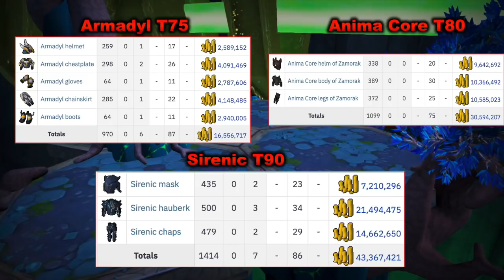10 Account Goals Before Bossing 2020 [RuneScape 3]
In this video I will be discussing 10 Account Goals Before Bossing in RuneScape 3 for 2020. All 10 of these account goals will greatly benefit your account as you head into the world of high level pvm and bossing in RuneScape 3. These 10 goals are not all needed to start bossing but they will greatly help you fight bosses and will even help you fight high level bosses. This video is aimed at helping people get into bossing and high level pvm in rs3. I hope you enjoy!

TimeStamps
1. 85+ Combat Stats @0:23
2. Protection Prayers @1:41
3. BOB @2:33
4. Gear Setups @3:30
-Melee gear @4:24
-Ranged gear @5:49
-Magic gear @7:26
5. Weapons @8:48
-Melee @9:08
-Ranged @10:19
-Magic @11:30
6. Overloads @12:14
7. Curses @13:15
8: Invention @14:14
9. Abilities @15:08
10. Auras @16:53